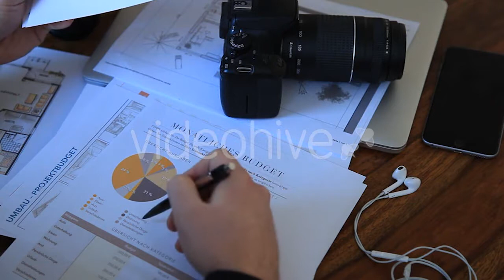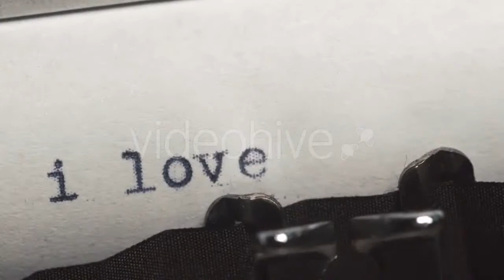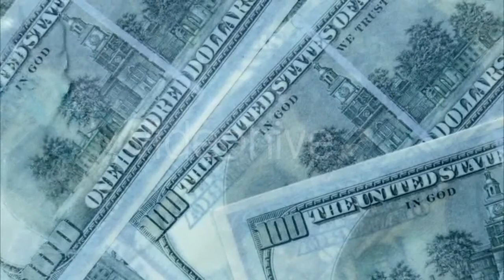Moving Field Of Rape - (nature) | Stock Footage Mega Pack +40 items